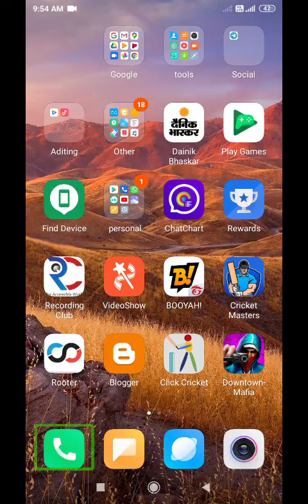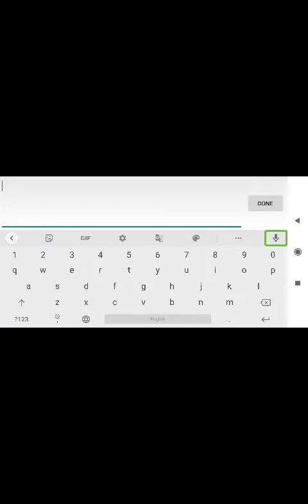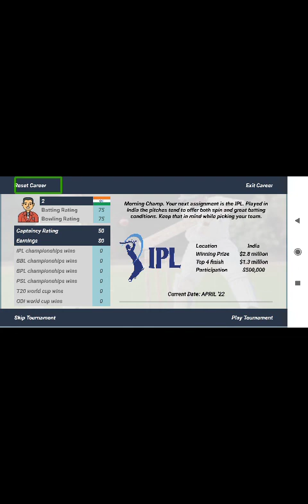how to play click cricket part 3 for the blind